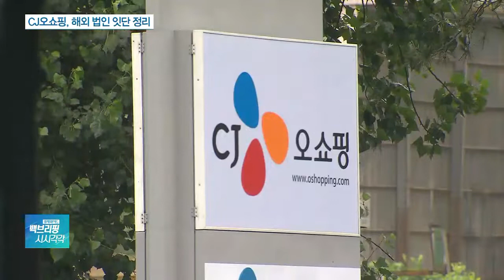CJ오쇼핑, 베트남 사업 철수…현지 법인 지분 매각 추진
[앵커]

CJ오쇼핑이 베트남 진출 10년 만에 철수하기로 결정했습니다.

CJ오쇼핑은 최근 몇 년간 부진한 해외 법인들을 잇따라 정리하고 있는데요.

자세한 내용 신윤철 기자 연결합니다.

[앵커]

CJ오쇼핑이 베트남 시장에서 철수한다고요?

[기자]

네, CJ오쇼핑은 베트남 현지 케이블 방송사인 SCTV와 합작해 지난 2011년부터 'SCJ 홈쇼핑'을 운영 중입니다.